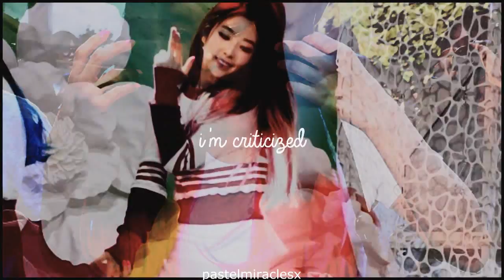irene | titanium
I dont have any words for this.I just hope, irene, Bae Ju Hyeon, Red Velvet's leader could go through these hardships. Red Velvet just debuted a week ago and a lot of controversies has came up. It looks like SM isn't ready to debut a girl group, but they forced them to debut, the logo,name & video wasn't perfectly re-checked.

I don't understand anymore for SM. I love their artist not their company. SM Is starting to fall apart day by day.

i know this video is kind of crappy. hahaha. Love you all

credits:
pictures : code 369, my lady irene, mr p, fy-red-velvet.tumblr.com
colorings: mine